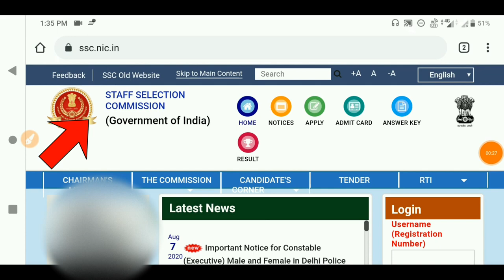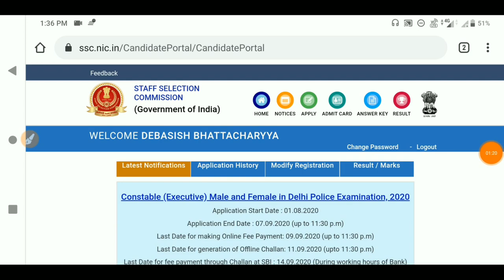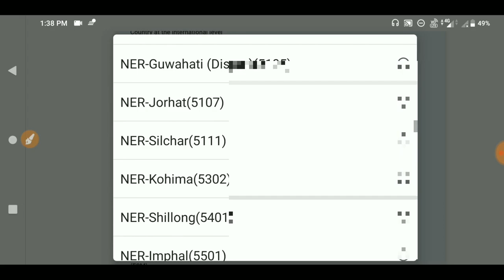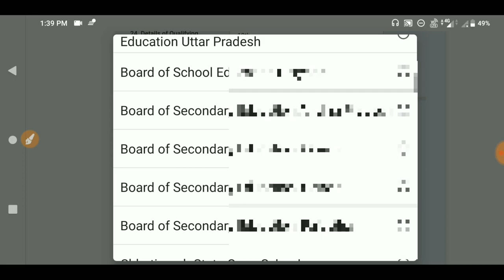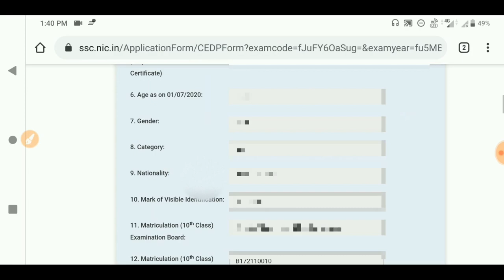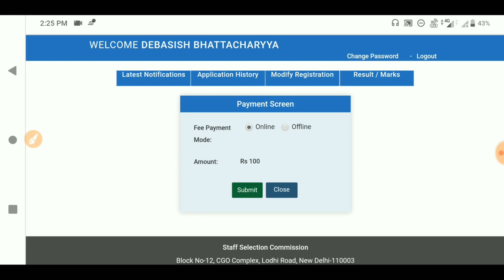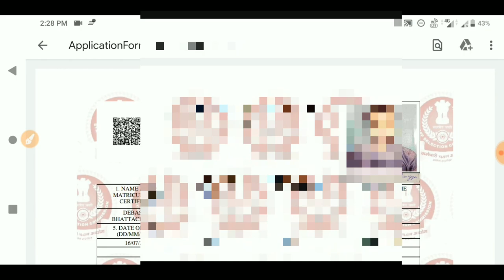Delhi police Constable Form Fillup 2020|Delhi Police Constable how to Apply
@Delhi Police Exicutive Constable Recruitment:-